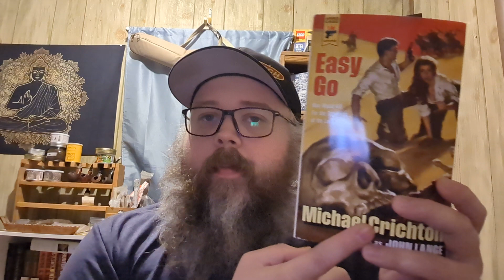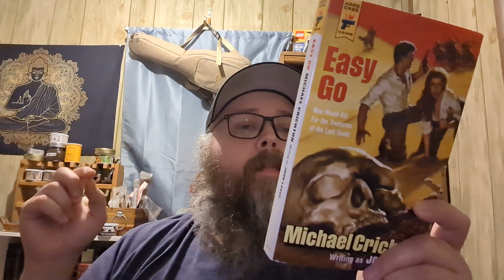Easy Go by John Lange aka Michael Crichton | Crichton2023 | Hard Case Crime | Booknik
(When I Make a video about a book, I add it to my bookstore. Eventually I will have all the books that I have videos on, that bookshop.org carries, listed for easy access!)